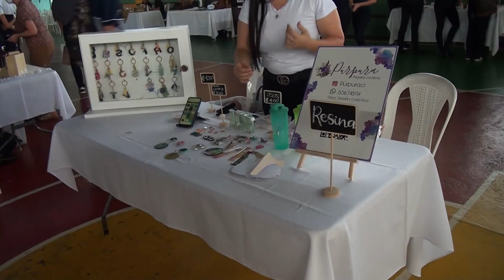Con exposición de emprendedores arrancaron la Semana de Orientación en el Liceo Unesco